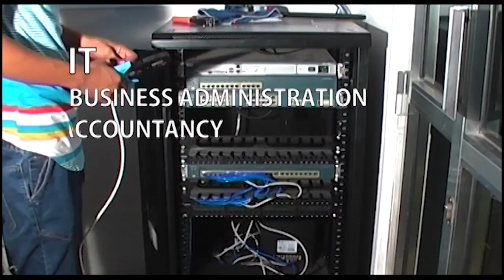Kwa Aliyemaliza Form 4-6 na Anataka Ajira Tazama Hapa!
Miongoni mwa vyuo vinavyotoa elimu ya hali ya juu nchini Tanzania ni Chuo cha Kilimanjari Institute Technology kilichopo Maeneo ya Mwenge Bamaga jijini Dar es Salaam.

Utamu na uzuri wa chuo hiki ni kutokana na kutoa kozi mbalimbali katika ngazi ya cheti na diploma, ikiwemo kozi za  Hotel Management, IT (Tehama) , Accountancy (Uhasibu), Bussines Administration (Usimamizi wa Biashara), Procurement and Supply (Ugavi na Usambazaji) na nyingine nyingi.

Fika leo katika chuo cha KITM usome kozi ambazo kwa sasa zina fursa kubwa ya ajira na hata kujiajiri.

Kwa Mawasiliano zaidi watafute kupitia anuani na nambari zao za simu zifuatazo.

Name (international):

Kilimanjaro Institute of Technology and Management (KITM)

Address:

MAMA NGOMA HOUSE, P.O.BOX 32581 DSM TANZANIA

Phone:

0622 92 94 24  (AU) 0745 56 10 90